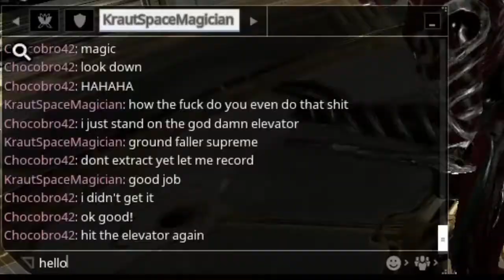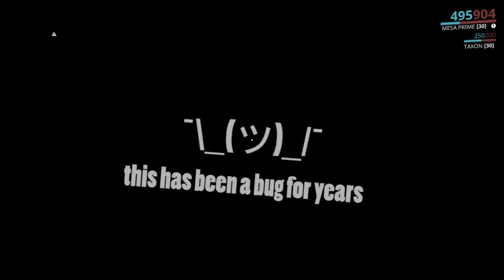warframe is sick today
♫ Unreal Super Hero 3 by Kenet & Rez